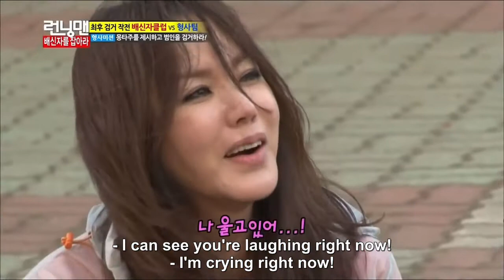[RUNNING MAN/런닝맨] I'VE FALLEN, AND I CAN'T GET UP! (ENG SUB)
Episode: 146
Guests: Kim Sang Kyung, Uhm Jung Hwa